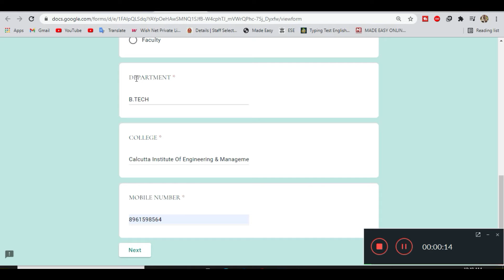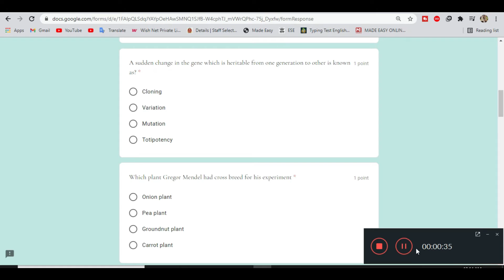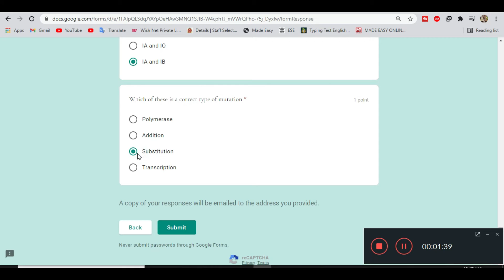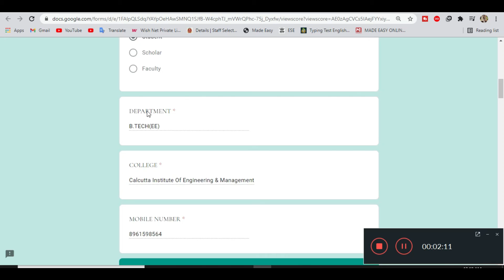Genetics Quiz Certificate | Free Certificate In 2 Minutes | Life Science Quiz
E-Quiz Competition on "Genetics"
Organised by  PG and Research Department of Zoology, Kamaraj College, Thoothukudi - 628 003

Thanks & Regards
Dip Thoughts

Thanks!